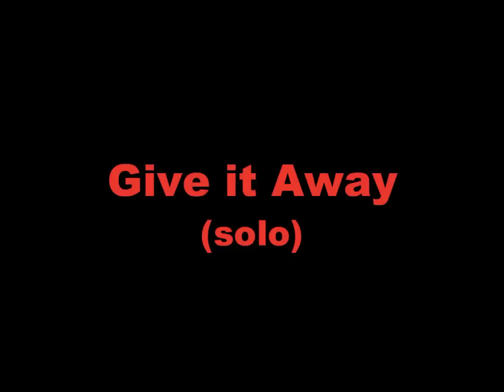Flea Pedalboard Californication Tour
Hi folks, in this video I show you which pedals FLEA from the RED HOT CHILI PEPEPRS used during Californication tour, I hope you like it.